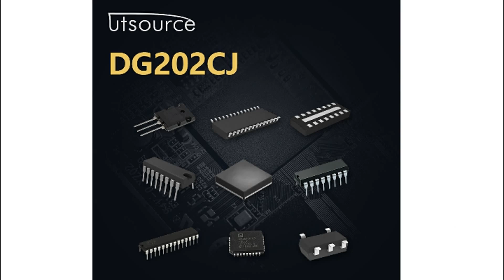DG202CJ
Encapsulation:DIP-16
Brand:Sil/maxim
DateCode:99+